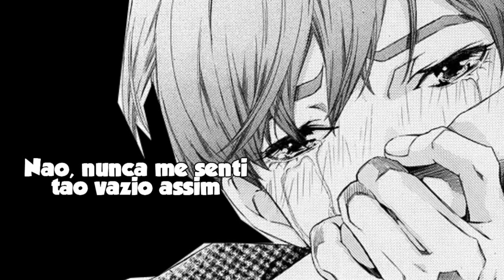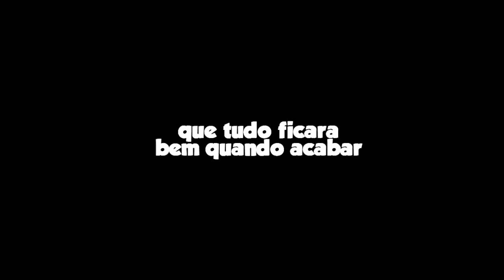{Tradução} Wildfire - Jeremy Zucker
dsc o sumiço, espero que gostem

(A música e imagens utilizadas nesse vídeo não é de minha autoria ,apenas a edição)